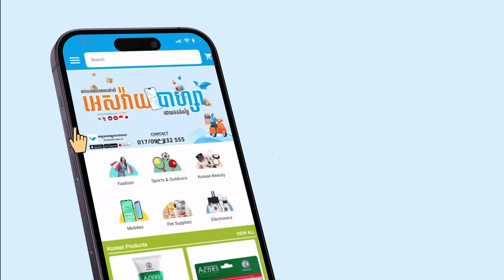របៀបចុះឈ្មោះទិញទំនិញលើកម្មវិធីទូស័ព្ឬដៃរបស់អេសវ៉ាយ បាហ្សា កម្ពុជា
How to log in to SY Bazzar Cambodia
ងាយៗក្នុងការចុះឈ្មោះទិញទំនិញលើកម្មវិធីទូរស័ព្ទរបស់អេសវ៉ាយ បាហ្សា កម្ពុជាដោយគ្រាន់ធ្វើតាមវិធីសាស្រ្តនៅក្នុងវីដេអូរបស់យើង។
Coming soon is our SY Bazzar the e-commerce marketing from South Korea in Cambodia